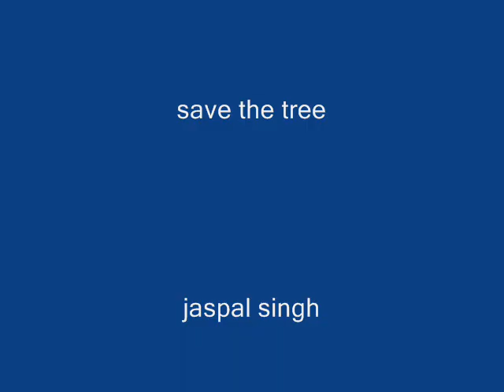Drakhtan Nu Satinder Sartaaj new style Upload By Jaspal Singh Gap